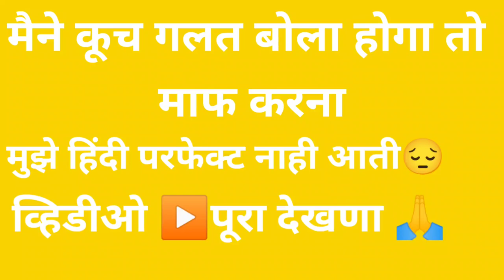Mujhe Hindi Nahi Aati😔Log Majak Uda Rahe Hai🙈/Vinod Rathod Vlogs